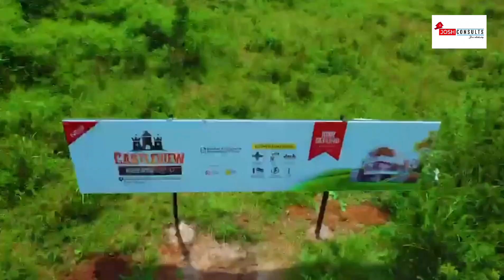BEST PROPERTY IN ENUGU | OWO ENUGU STATE | GENUINE ENUGU LAND | FUTURE OF ENUGU STATE.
🔥 INTRODUCING YOUR NEXT INVESTMENT!!! 👇🏽👇🏽👇🏽

CASTLE VIEW ESTATE

Discover the ultimate piece of elegance with Castleview Estate, perfectly located in the fast developing city of Owo, Enugu.

This premier estate is the epitome of elegance and sophistication, promising not just a peaceful lifestyle but also a remarkable return on investment.

Location: Along the New Dual Carriage Road Owo, Enugu

Title: Deed of Assignment & Registered Survey

Prelaunch Price: ₦4,000,000

Plot Size:  500sqms

Actual Price: ₦6,000,000

 **Initial Deposit 1 Million ** spread balance in 3 months

Landmarks📍📍
- Capstone University
- African Medical City Owo
- Smart School Owo
- off the Owo-Ubahu-Abuja dual-carriage way
- Ultra Morden International Market
- Lots of other estate developments

This is a limited-time opportunity to own a high-ROI estate land at an unbeatable price.

Don’t miss out—secure your future with Castleview Estate today!💯💃
Send a message now to secure your plots.